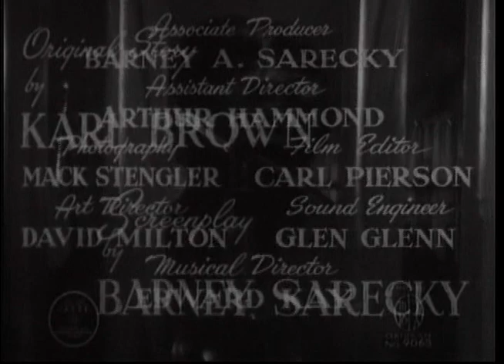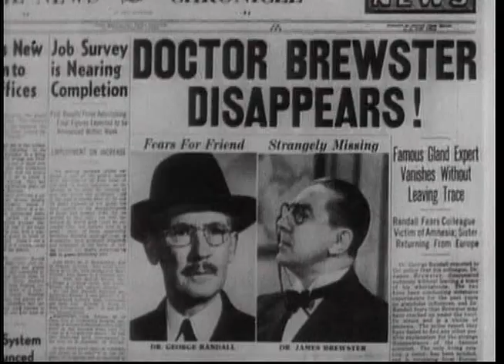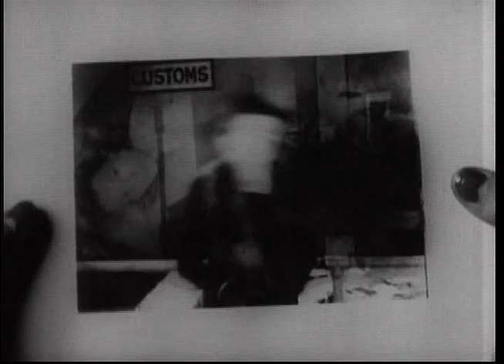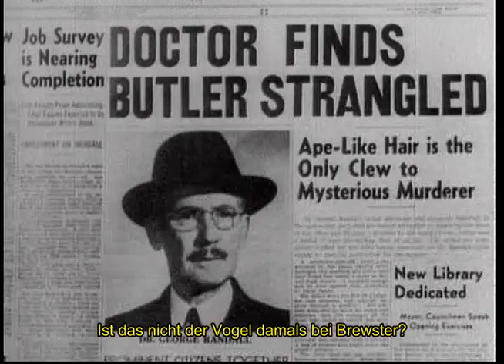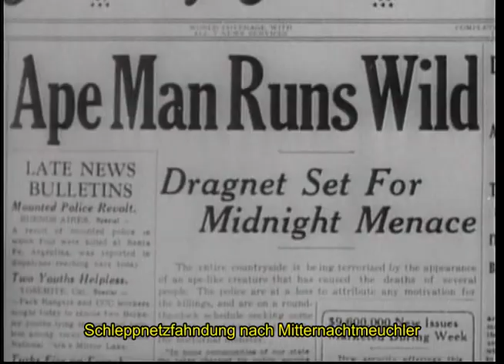The Ape Man (1943) by William Beaudine (German Subtitles) - Full Movie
Plot:

Dr. James Brewster and his colleague, Dr. Randall, are engaged in a series of scientific experiments that have caused Brewster to undergo a transformation into a creature resembling an ape. In his quest to find a cure, Brewster must inject himself with freshly obtained human spinal fluid. Reporter Jeff Carter and photographer Billie Mason are assigned to investigate the mysterious disappearance of Dr. Brewster, a case initially suggested by a peculiar man.

Before interviewing Brewster's sister, Agatha, who claims to be a "ghost-hunter," Jeff and Billie hear strange noises outside Brewster's house. When Dr. Randall's butler is murdered and the only clue is a handful of hair resembling that of an ape, Jeff suspects that the eerie sounds they heard might have come from an actual ape. Jeff decides to further investigate the situation. Meanwhile, Dr. Randall informs Agatha that he will no longer assist her brother and will involve the police if necessary. Since the effects of the spinal fluid are temporary, Brewster and his gorilla companion embark on a killing spree. However, the mysterious character reappears, saving one of the potential victims.

Brewster confronts Dr. Randall, demanding another injection of the fluid. In a fit of rage, Brewster strangles Randall when the precious vial accidentally breaks on the floor. Separately, Jeff and Billie return to Brewster's home. While cautiously exploring, Billie accidentally knocks Jeff unconscious. Brewster then takes the photographer to his secret basement laboratory to extract more spinal fluid. Jeff regains consciousness and, together with the police, attempts to break into the hidden basement entrance. Meanwhile, Brewster is attacked by his gorilla companion, which breaks his back, leading to his demise. As Billie is released from the secret room, the police shoot the gorilla that followed her. Agatha enters the secret room and discovers Brewster's lifeless body.

Jeff and Billie leave together and encounter the enigmatic character sitting in Jeff's car. Finally, when Jeff asks about the man's identity, he replies, "Me? I'm the author of the story!" Breaking the fourth wall, he comments, "Pretty crazy idea, wasn't it?" The author then rolls up the car window, and the words "THE END" appear on the glass.

Screenplay by: Barney Sarecky
Based on: "They Creep in the Dark" by Karl Brown
Produced by: Sam Katzman, Jack Dietz
Starring: Bela Lugosi, Louise Currie, Wallace Ford, Henry Hall
Cinematography: Mack Stengler
Edited by: Carl Pierson
Production company: Banner Productions
Distributed by: Monogram Pictures Corp.
Release date: 19 March 1943
Country: United States
Language: English